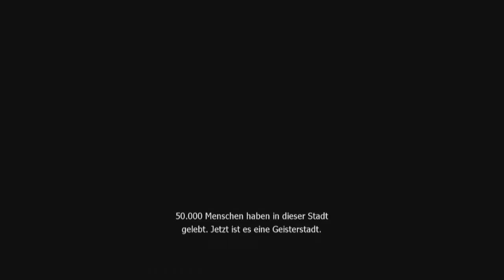COD4 Project Death v1.0 (GSC in SVG!) [XBOX] | Project Poison Edit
ENGLISH & GERMAN ! + Download !!!
Erst mal Sorry das ich den Song jetzt schon zum 2. Mal verwende aber hatte keinen besseren bereit :D !!!

In this video you will see a cod4 mod menu for the campaign.
It was original created by "TehPoisonOne" but I changed a few things.

In diesem Video zeige ich euch ein COD4 Mod Menu für die Kampagne. Es wurde von "TehPoisonOne" erstellt und von mir überarbeitet.